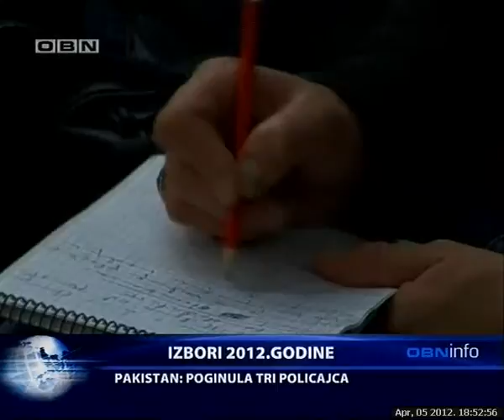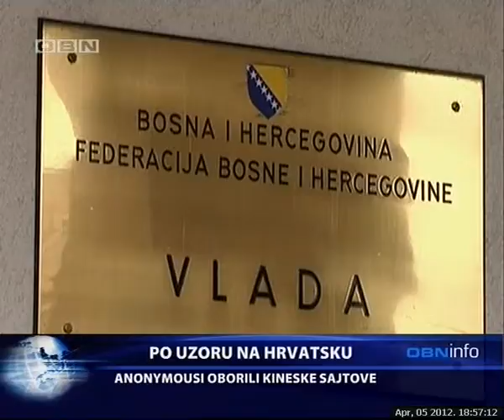OBN INFO 050412 1.flv